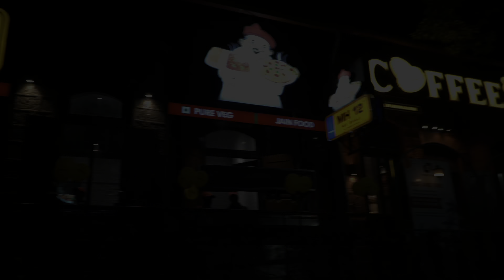Mahabaleshwar Vlog #1 In 4K HDR 🍓Mahabaleshwar *Vacation Guide* Tourist Places, Local Shopping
Mahabaleshwar Vlog Part-1in 4K HDR 🍓⛰️
Mahabaleshwar *Vacation Guide* Tourist Places| Local Shopping & Budget 💵

Mahabaleshwar vacation guide coming up in this video with complete information of shopping places, markets, tourist places like venna lake and mapro garden and itinerary and budget. Mahabaleshwar ki haseen vaadhiya, thanda mausam aur tasty strawberries ka maza lene ke liye dekhiye yeh video

Maharashtra ke mushoor Hill stations me se ek hai MAHABALESHWAR Bohot se log yaha garmi ki chutto me aate hai. Yaha ke hare bhare nazare aur meethi strawberries iski pehechan hai. Swachh aur sundar Venna lake, Panchagani ka vishaal Tableland, Akhand Krishna nadi aur Sahyadri ke Parvat, ye sab dekhe bina toh Mahabaleshwar ki tour adhoori hai. Aur in Paryatan sthalo se hatke hai Old ya Purana Mahabaleshwar aur waha bohotse Puratan Mandir bhi hai. Is chote se Hill Station par sabse jyada chahal pehel hoti hai iske bazaar me… Kapde, Chappal, Khilone, Khel aur bohot sara street food...Street Food ke saath saath yaha har prakar ka khana milta hai… Pani puri aur Bhutte se lekar Manchow soup aur Ramen bhi! Yaha ki speciality hai Strawberries and Cream aur uska maza lene Mapro Garden jaroor ja sakte hai! Ye swadist zayke aur anokhe nazaaro ka ka anubhav lene chaliye chalte hai Mahabaleshwar ke iss khoobsurat safar par…

00:00 Mahabaleshwar me aapka swagat hai
00:43 Location aur yaha kaise pahuche
01:37 Tourist Attractions
03:09 Shopping
04:39 Kshetra Mahabaleshwar
05:33 Padosi sheher
06:44 Khana aur tourism
09:59 Restaurant
11:52 Street food
12:29 Hotel Stay
12:57 Budget
13:34 5 Travel Tips

You can do the following things in Mahabaleshwar
1. Visit Shiva temple in Old Mahabaleshwar
2. Visit Ten observation points including Arthur Seat Point in old Mahabaleshwar
3. Visit Kate's Point/ Shooting Point
4. Elephant Head Point
5. Echo Point
6. Boating at Venna Lake
7. Mahabaleshwar Market
8. Strawberry farm
9. Mapro Garden
10. Panchgani

Happy Vacation :)

   🔹Performed & Choreographed By : Dr. Lata Sharma
   🔹Video : Ankur Sharma
   🔹Shot Taken By: Sony Alpha 6400 & iPhone 14
  🔹Editing Software: iMovie, Final Cut Pro
  🔹Video Editing : Dr. Lata Sharma

► Sony Alpha 6400 Camera
► 20mm lens
► Sony ECM-B1M Mic
► Tripod
► 50MM Lens
► iPhone 14